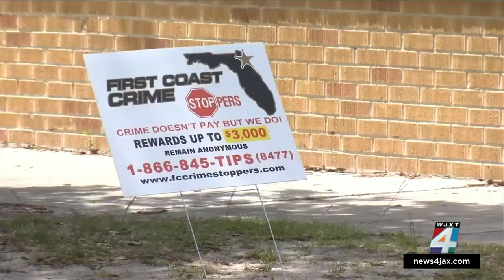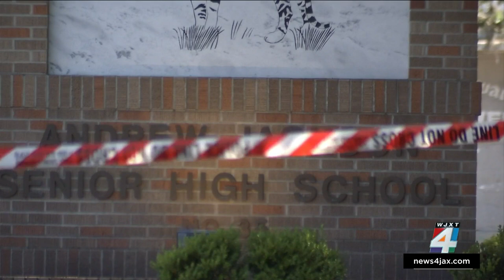Andrew Jackson High students face extra security after teen shot outside school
Students saw extra security Thursday, one day after a teen was shot outside Andrew Jackson High School.